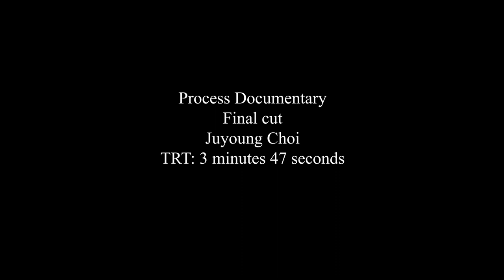Taxidermy in Souq Waqif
Special thanks to Abdelmoumene Bouchareb